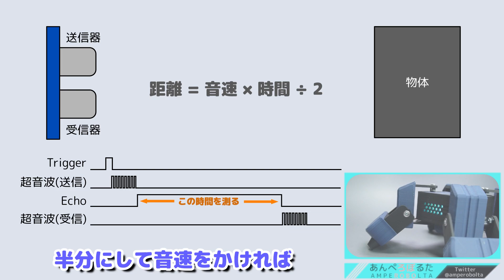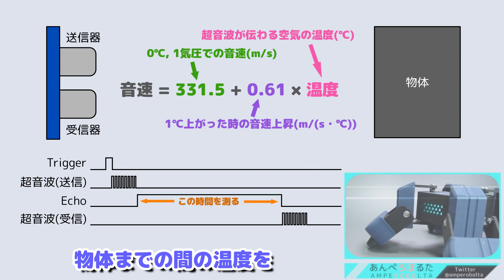【自作ロボット】犬型ロボに超音波距離センサーを搭載する！ #7【自律四足歩行ロボット】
犬型ロボに超音波距離センサーを取り付けました！今回はうまく動いてよかった...

 - 『並走ハピネス』

DOVA-SYNDROME 様
 - Make a field Music 様『Pico Pico』

=== チャプター ===
0:00 はじめに
0:21 超音波距離センサーについて
1:08 超音波距離センサーの実験
1:53 犬型ロボに取り付けて動かす！